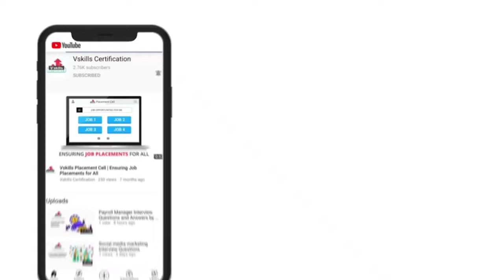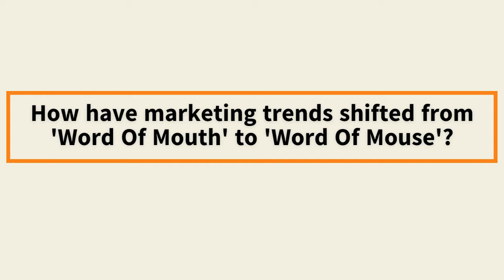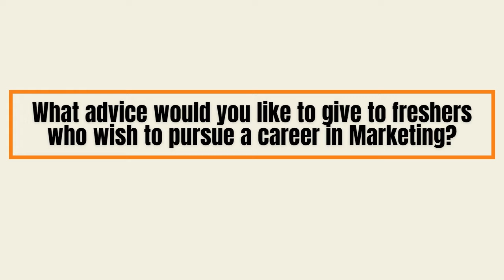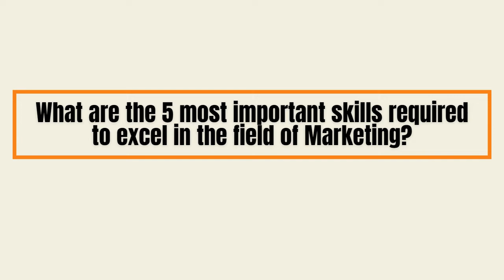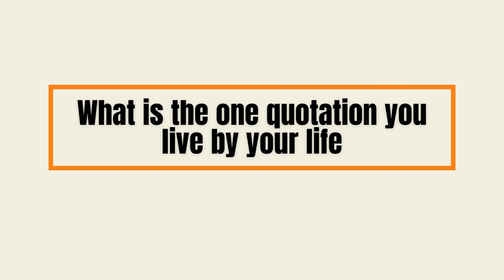Learn the 5 Skills to become successful in Marketing | Prof. (Dr.) Anupam Narula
In this expert interview series we have Prof. (Dr.) Anupam Narula with more than 26 years of experience in teaching, training and consulting. At present, he is working as a Professor of Marketing & Dy. Director (Alumni relations) at Amity University. He has completed his PhD in Economics, PGDBM in Marketing (Silver Medalist), and M.A in Economics.

He is an IVEY Business School, Ontario Canada trained faculty in Case teaching and Writing techniques. He has presented more than 50 research papers at various reputed international and national platforms and published more than 26 research papers in peer-reviewed indexed journals and edited books.

Interview Questions
(0:00) Introduction
(1:54) Journey to become successful in Marketing
(5:07) Why is the gig economy growing?
(10:06) 'Word Of Mouth' vs 'Word Of Mouse'
(14:03) How to make a career in Marketing?
(16:09) ) 5 most important skills to excel in Marketing
(18:56) Life Quotation

Learn and prepare to become a Successful Marketing Manager

✅ Govt Certified
✅ Online Learning
✅ Placement Support
✅ Certificate Valid for life